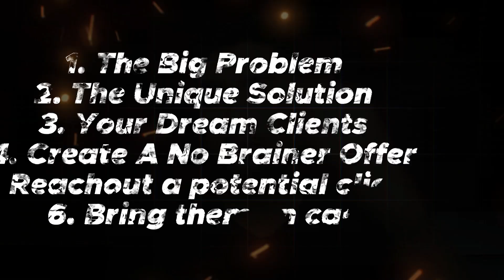Secret to Get your first high ticket client in 30 days । High Ticket closing ।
hey everyone,

do you want to close your first high ticket client in 2024...!!

if the answer is yes then this video is for you where I shared all the Strategies and plans that you need to follow in order to close your first client that pay you in lakhs every month,

as you know if you want to charge a high ticket it so you need to learn the strategies. What is the effective way to charge in lacs from  clients, Someshwar watch this video till the  very end,

keep learning...!!